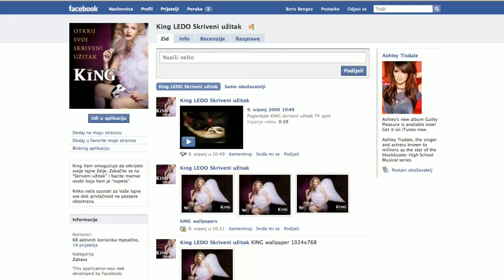Ledo King Facebook App